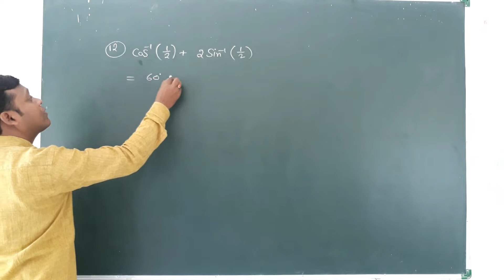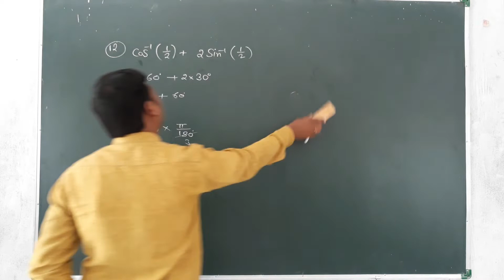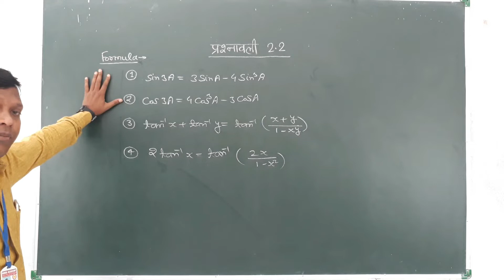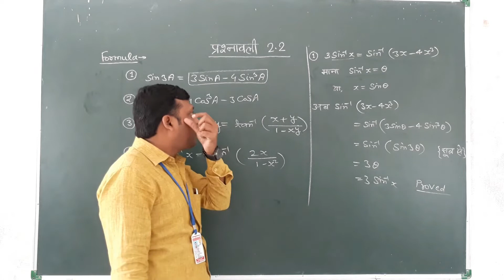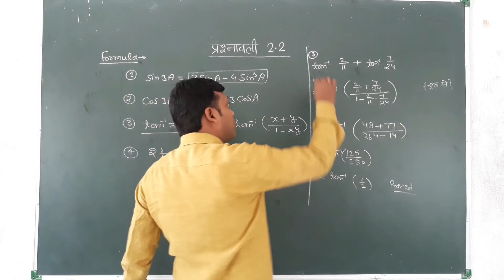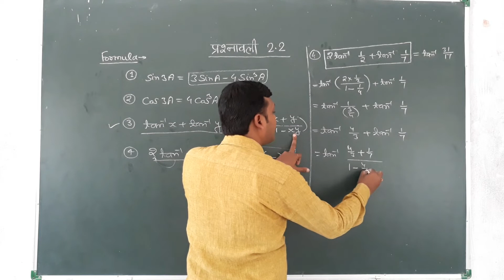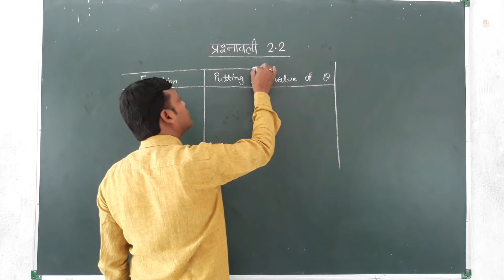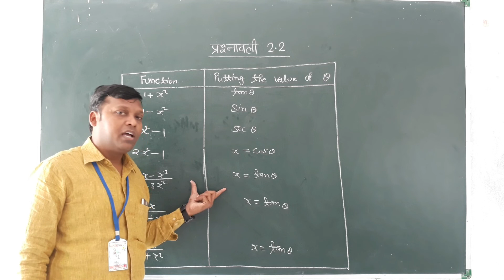Class 12 | Mathematics | Inverse Circular Function | प्रतिलोम वृत्तीय फलन | गणित | Part 2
Class 12 | Mathematics | Inverse Circular Function | प्रतिलोम वृत्तीय फलन | गणित | Part 2 | Naval Academy Online Classes during Coronavirus Lockdwon

With the Objective of promoting quality education and all round development of children in a congenial environment Naval Academy was founded by Dr. Ramanuj Pandey in 2000 in the fond memory of his father Late Shri. Naval Kishor Pandey
Naval Academy strives to create an atmosphere of love,order and freedom to help the child to have a balanced development of body,intellect and emotion.Our aim is to help the children to develop into successful men and women of upright character and righteous conduct.One of the foremost aims of this school is to lay foundation of ethical and human values at a tender age.The Academy motivates the child to work without the temptation of reward,fear of punishment or any kind of comparison and inspires the young ones to achieve excellence in every walk of life.The Academy strives to create self-confidence in the child and gives him/her the opportunity to bloom in goodness and Global Commitment.